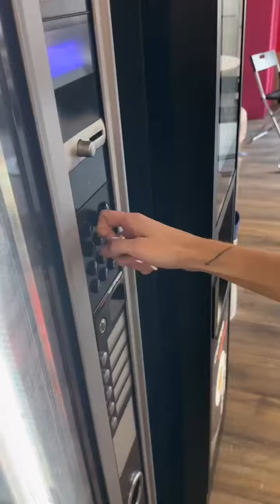María Escarmiento visitará a los chicos de ot2023